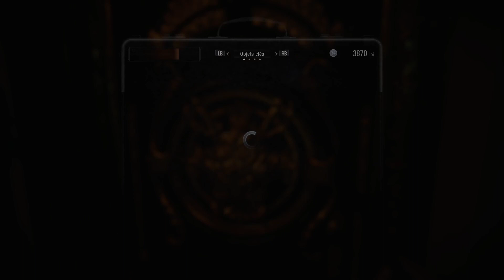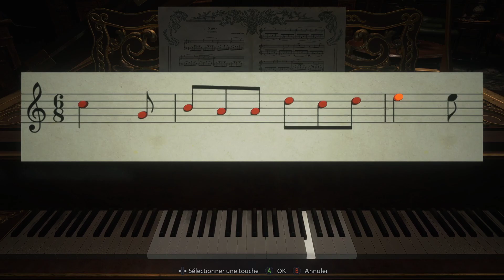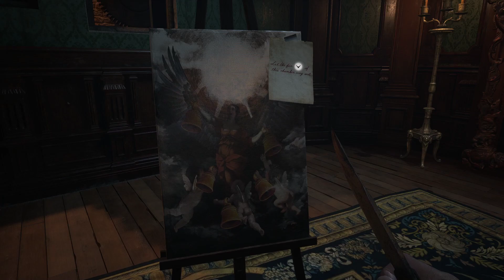Let's play (fr) Resident Evil Village #4 : Saleté de mouches !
🔸 Les filles de Dame Dimitrescu nous donnent du fil à retordre ! Si seulement nous avions une tapette à mouches...